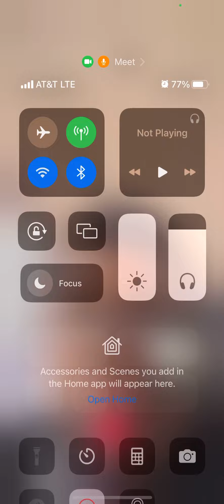Quality of the place